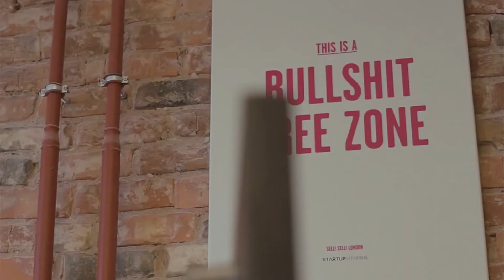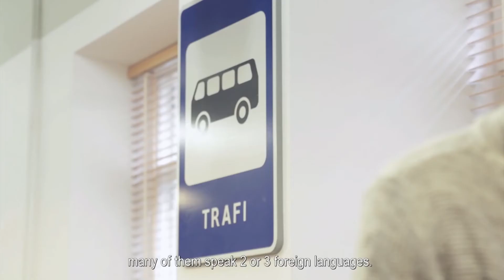Deutsche IT-Startups: Netzwerkreise ins Baltikum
Im September 2017 reisen deutsche IT-Start-ups in die baltischen Staaten, um neue Kontakte mit führenden Startups, Kapitalgebern und potenziellen Geschäftspartnern zu knüpfen.